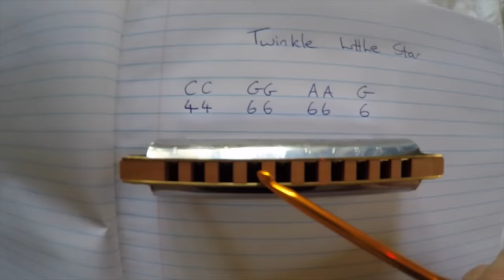15 Most Amazing Street Performers in the World!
Shopping has gone from being a chore to an experience, as street performers around the world brighten your day with their impressive skills. While some you may only spare a few dollars for, others are worth your entire piggy bank. From a saxophonist who cranks out the beats to statues that are anything but, here are 15 of the most amazing street performers in the world.